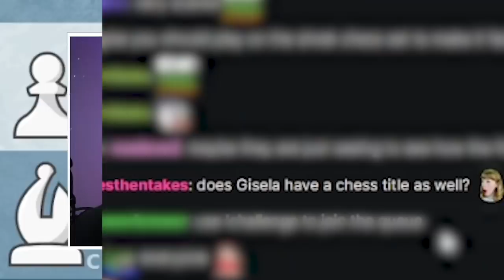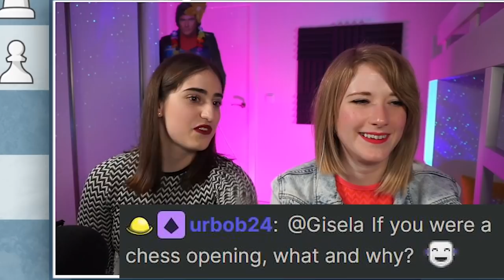I controlled my friend's brain at chess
My friend Gisela visited me for a few days and joined me on stream for a couple of Hand & Brain games! How does that variant work and how well did we do? Oh well.

00:00 Intro: what is Hand and Brain
02:00 Meet Gisela
02:23 The games begin! (Gisela hand, Anna brain)
17:11 Game 2 (Anna hand, Gisela brain)
27:27 Game 3 (Gisela hand, Anna brain)
36:12 Game 4 (Anna hand, Gisela brain)

edited by Alexatron